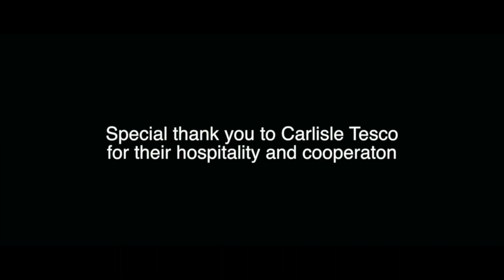First Date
This is our Short Genre Piece for level 3 Media were we decided to do a Romantic Comedy.